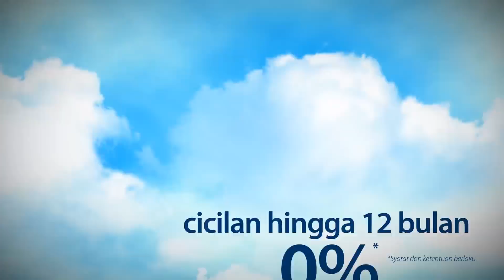mandiri travel deals with garuda indonesia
Kunjungi Mandiri Travel Deals with Garuda Indonesia mulai 14-16 November 2018 di Menara Mandiri, Assembly Hall Lt. 9-10 dan dapatkan penawaran terbang hemat hingga 50%* dengan mandiri kartu kredit.

Periode terbang hingga September 2019. Info lebih lanjut: bmri.id/travdeals